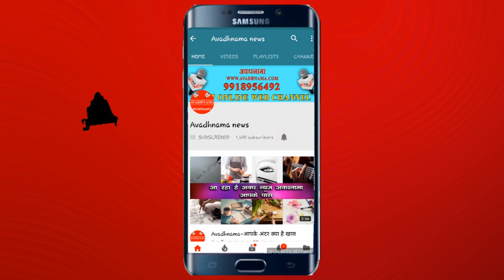सातवीं मुहर्रम का जुलूस बड़े ही शानो शौकत के साथ देर सायंकाल समाप्त हुआ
for news coverage call to this no
मोहम्मद यूसुफ टांडा अंबेडकर नगर

टाण्डा बुनकर नगरी में सातवीं मुहर्रम का जुलूस बड़े ही शानो शौकत के साथ नगर के कोठी राजा साहब के मैदान से उठकर अपने परम्परागत मार्गो से होते हुए अंत मे कोठी राजा साहब में देर सायंकाल समाप्त हुआ ज़ुल्जूनाह अलम शबीह की बड़ी संख्या में लोगों ने ज़ियारत की जुलूस में जगह जगह सबीले हुसैन का एहतेमाम किया गया था।